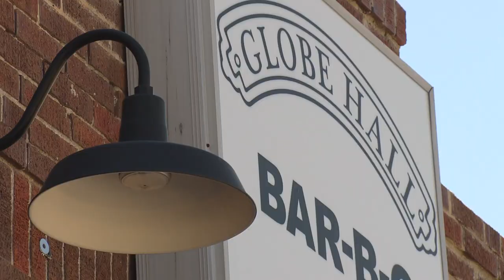"Irreplaceable" music gear stolen in Denver, Veruca Salt frontwoman says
Louise Post was set to perform Saturday night at Denver's Globe Hall as part of a tour for her solo album "Sleepwalker," but she woke to discover a U-Haul containing all her gear had been stolen.